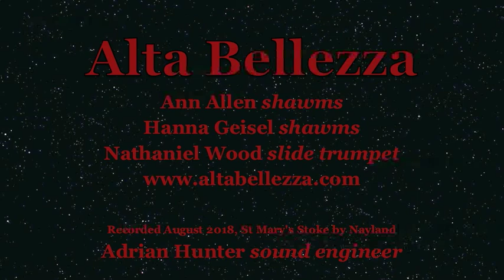ALTA BELLEZZA Advent Calendar 2019 Je me complains DUFAY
ALTA BELLEZZA

ANN ALLEN shawms
HANNA GEISEL shawms
NATHANIEL WOOD slide trumpet

2nd December

Je me complains piteusement
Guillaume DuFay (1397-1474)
Bodleian Library, Oxford, United Kingdom
MS. Canon. Misc. 213 (fol. 18)

Recorded August 2018 St Mary's Stoke by Nayland
ADRIAN HUNTER sound engineer